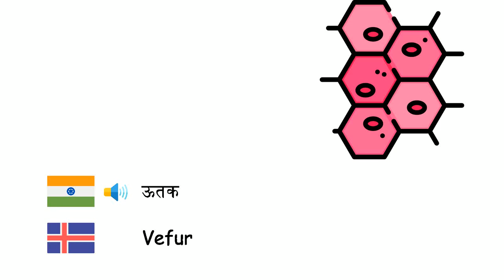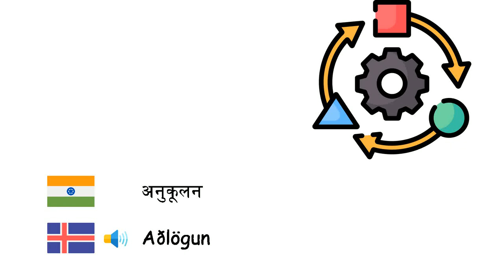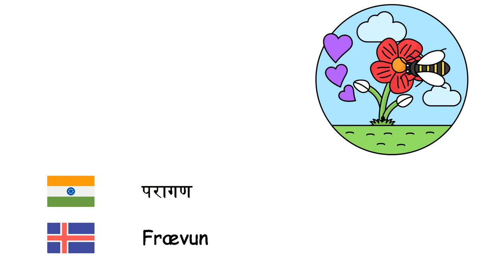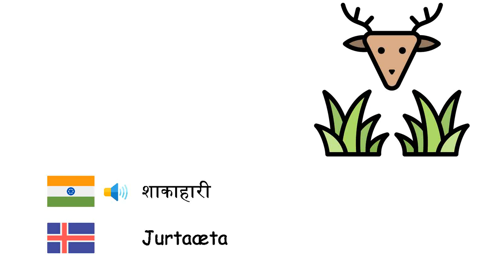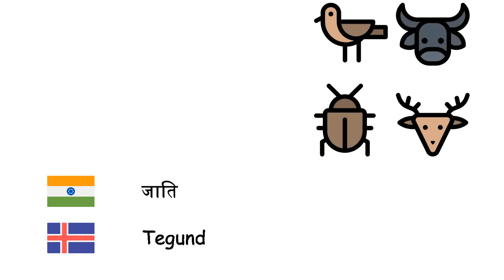जीव विज्ञान (आइसलैण्डिक भाषा) (hi-is)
ðilegur fjölbreytileiki
उर्वरक - Áburður
जाति - Tegund
विलुप्ति - Útdauði
अनुवांशिकता - Arfgengi